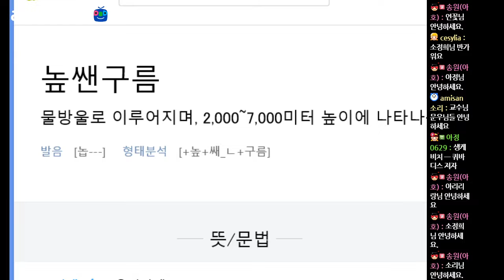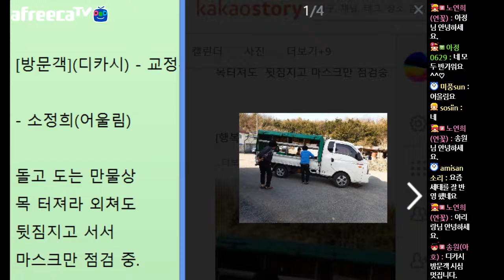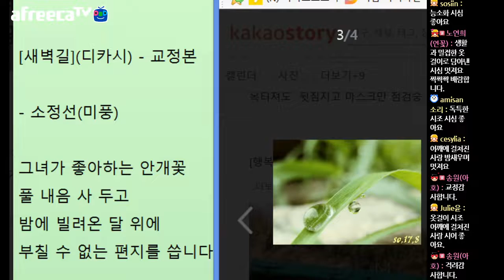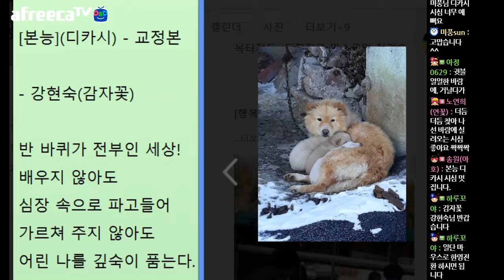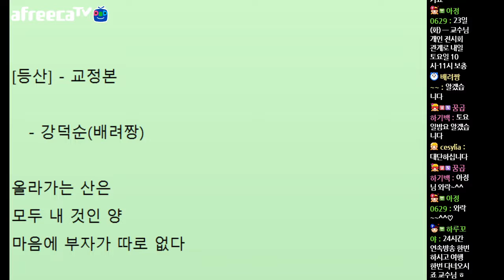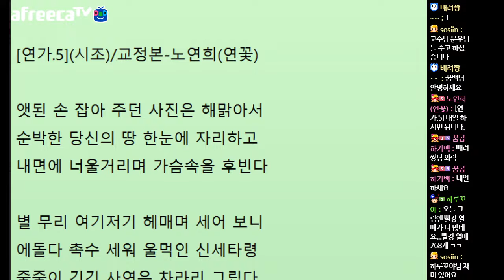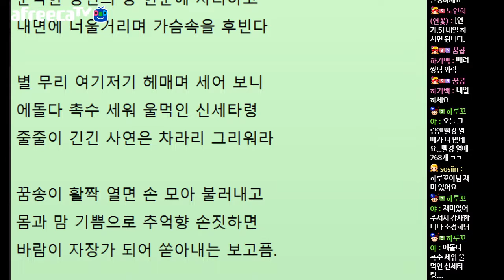[문학토크1528회]문학박사 박덕은TV